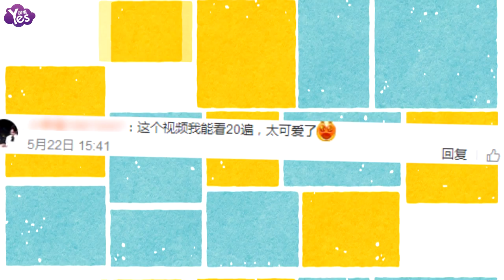【3年前】唐嫣和閨蜜呂一錄視頻 秀歌喉人美歌甜！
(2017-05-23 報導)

5月22日，呂一在網上曬出與好閨蜜唐嫣錄製的唱歌視頻，姐妹倆合唱了一首《姐姐妹妹站起來》。期間兩人搞怪運用鏡子、米飯等道具，各種逗比搞笑，也被大贊人美歌也甜。